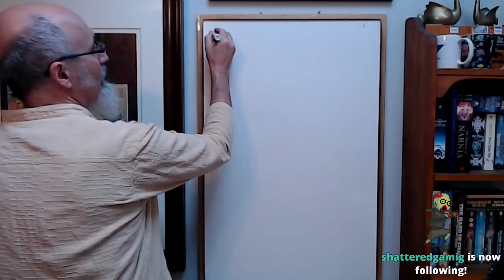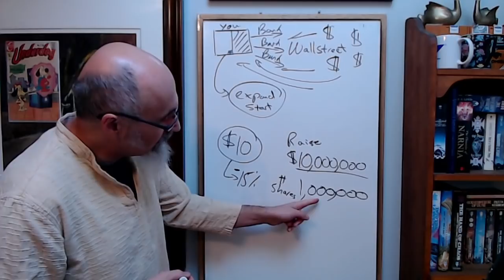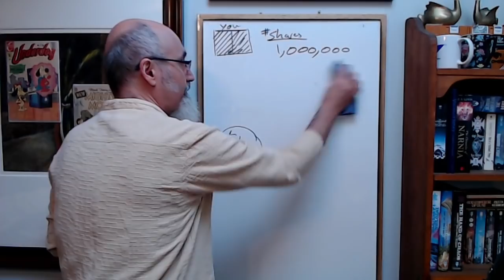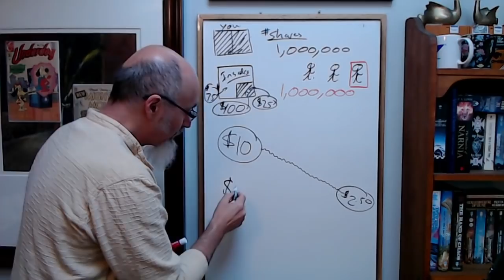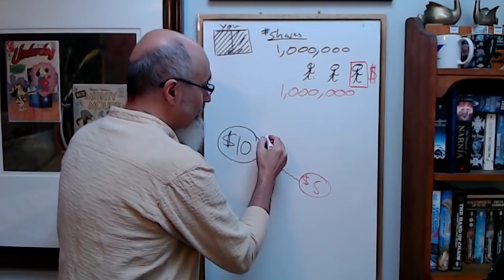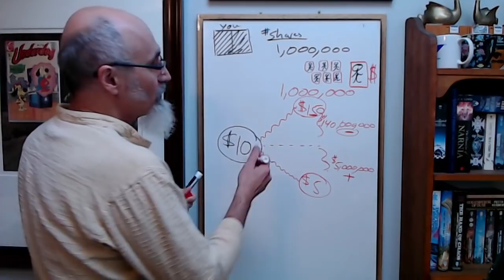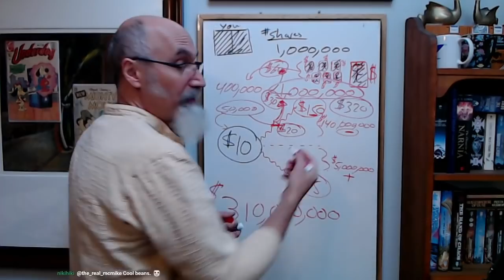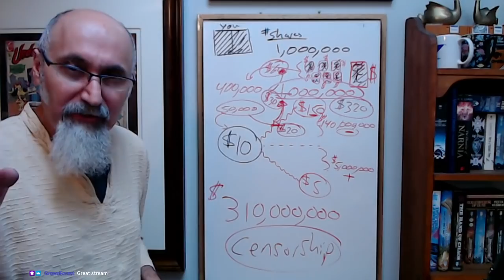Understanding Wall Street, Stock Market & the Action on GameStop: GME WallStreetBets, What it Means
FULL LIVE STREAM: GameStop, Wall Street, WallStreetBets, Stock Market: How the Game is Played [Full Stream, ASMR Math]

***CRYPTO***
▶️ As well as Cryptocurrencies:
Bitcoin (BTC): 1Peam3sbV9EGAHr8mwUvrxrX8kToDz7eTE
Bitcoin Cash (BCH): 18KjJ4frBPkXcUrL2Fuesd7CFdvCY4q9wi
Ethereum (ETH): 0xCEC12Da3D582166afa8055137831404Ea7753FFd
Ethereum Classic (ETC): 0x348E8b9C0e7d71c32fB2a70DcABCB890b979441c
Litecoin (LTC): LLak2kfmtqoiQ5X4zhdFpwMvkDNPa4UhGA
Dash (DSH): XmHxibwbUW9MRu2b1oHSrL951yoMU6XPEN
ZCash (ZEC): t1S6G8gqmt6rWjh3XAyAkRLZSm9Fro93kAd
Doge (DOGE): D83vU3XP1SLogT5eC7tNNNVzw4fiRMFhog

Peace.

chycho

10 by 10 Grid and Multiplication Table, plus a Math Puzzle, a Pattern Recognition Game (Includes Live Streams)

Peace,

chycho